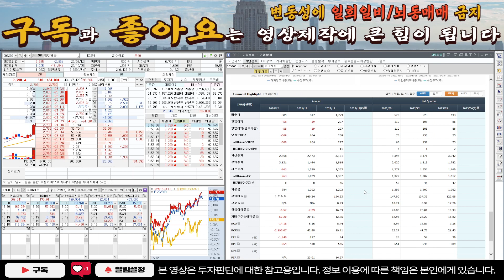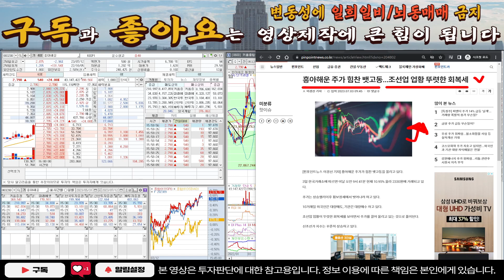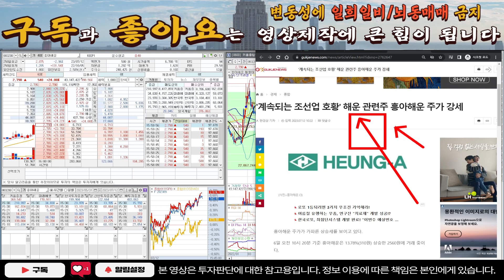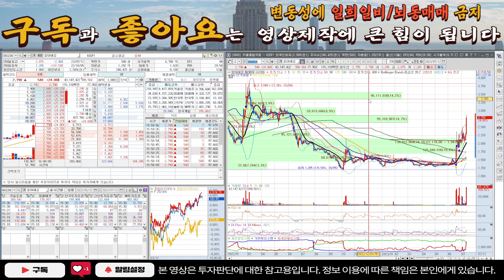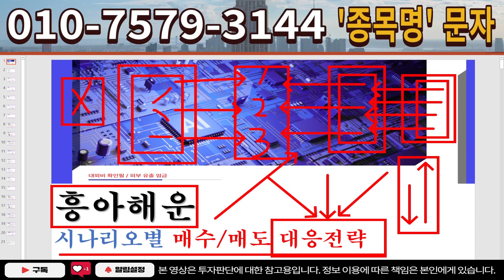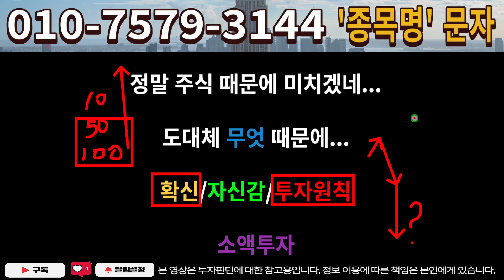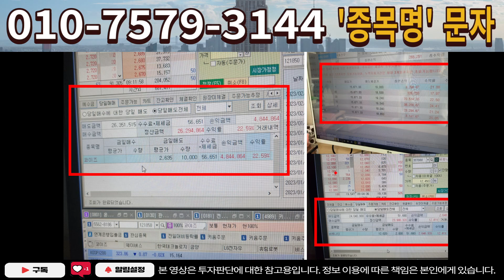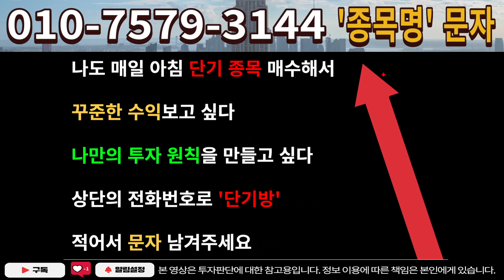[주식]흥아해운 - 지금 수급을 보면 상당히 이상합니다.